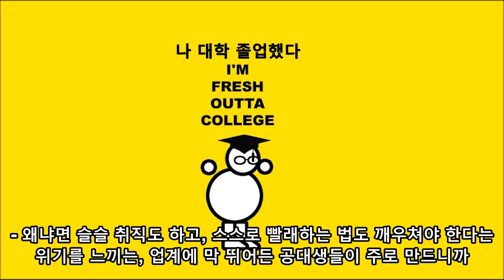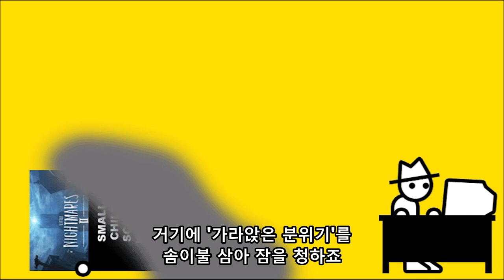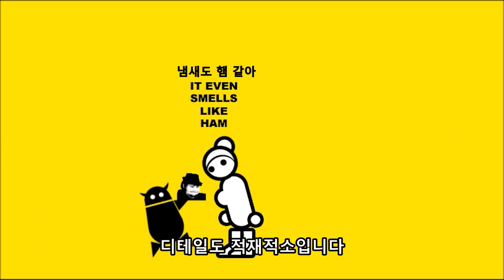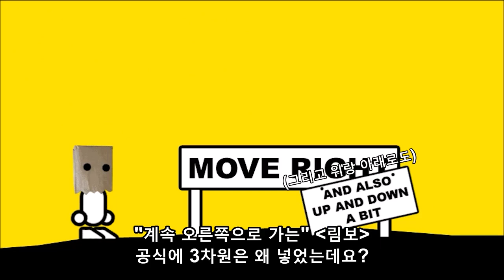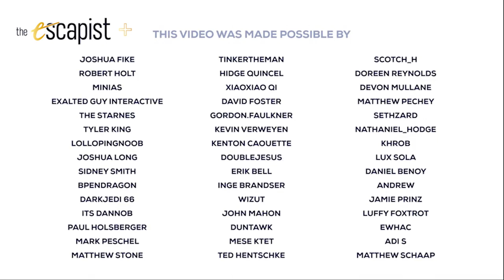제로 펑추에이션 - 리틀 나이트메어 2 (2021-02-24)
새로 개설한 채널을 공개하기로 했습니다.
에스케이피스트 담당자와 연락했지만 아무런 확답은 없었습니다.
철거/허용 통보가 나온는데로 알리도록 하겠습니다.